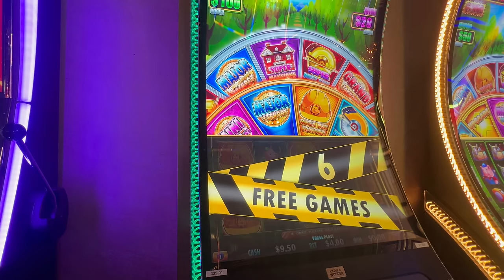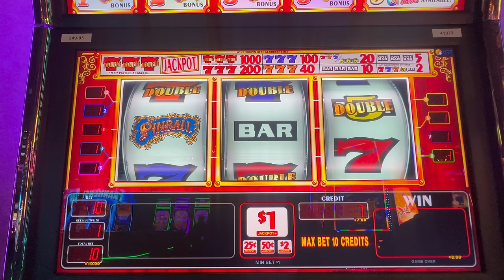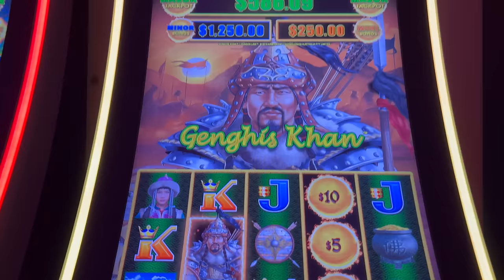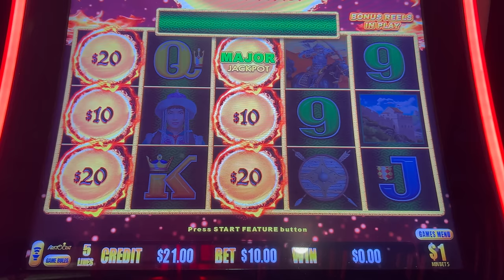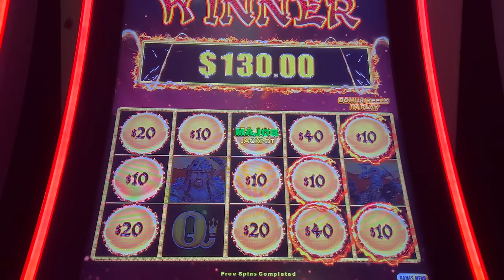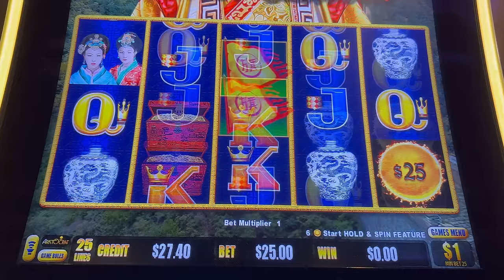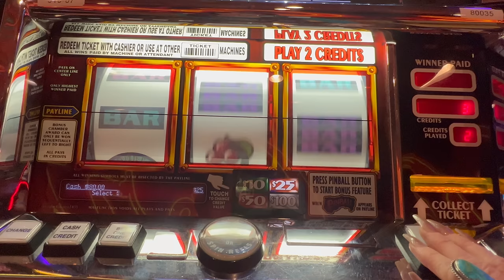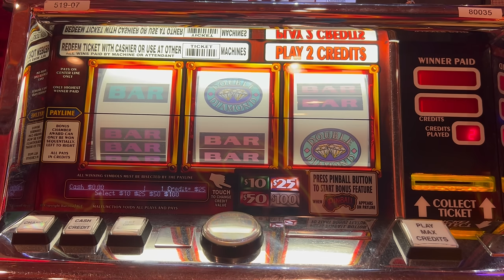Up my Bet LAST $50 SPIN & It Lands! 🎉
Big Wins in Downtown Las Vegas! 🎰 Slot Adventures & Jackpot Handpay

Join me on an exciting journey through the vibrant streets of downtown Las Vegas, where the slot reels are spinning and the excitement never ends! In today's video, I dive into the heart of the action at the casino, taking on a thrilling array of slot machines, from the majestic Dragon Links to the timeless charm of classic 3-reel slots like Pinball.

Will a single spin at max bet be the lucky one to land me a spectacular jackpot handpay? Join me as I chase the dream and see if luck is on my side in the electrifying atmosphere of downtown Las Vegas! Don't miss out on the heart-pounding spins, big wins, and unforgettable moments. 🎰💰🌟

If you visit a casino always set a personal budget. As I make these videos for entertainment only, to share my gambling adventures, good or bad. You can’t always win in a casino, so play responsibly. If you have a gambling problem please seek professional help.

Take care!!